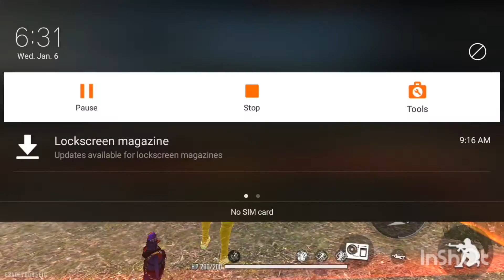1 VS 1 C¤ST¤M| OP HEADSHORTS| MUST WATCH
Links of some of my videos 😅